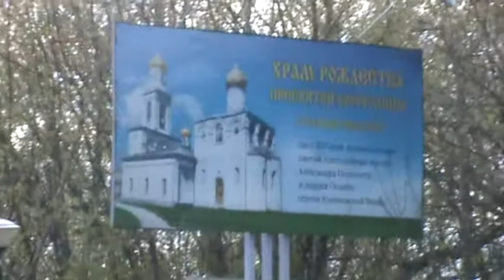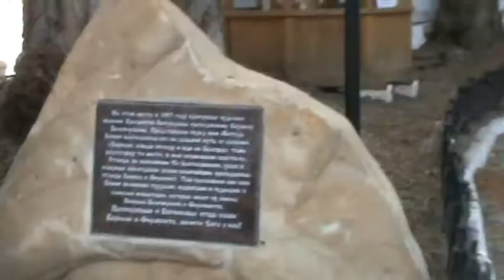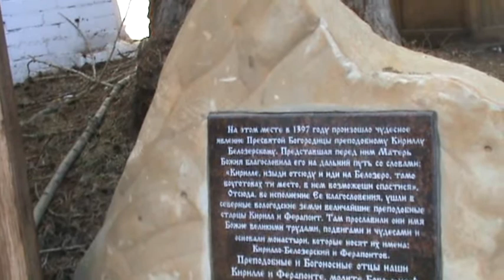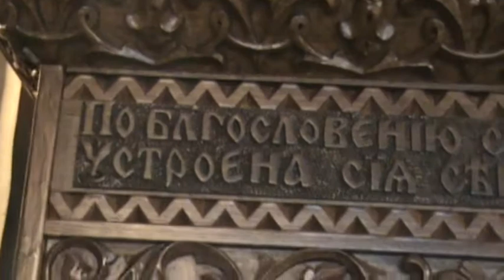Монастырь в Старом Симонове.ф